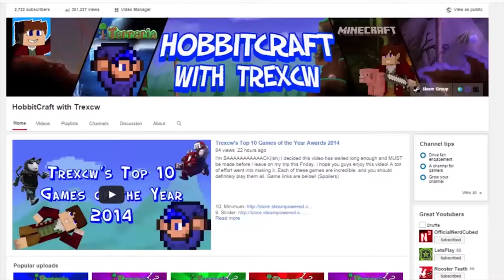The 100,000 Block Journey: Day 30- All by myself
In this episode of the 100,000 Block Journey we continue to walk, press F3, talk to ourselves, and leave our horse behind. Enjoy!